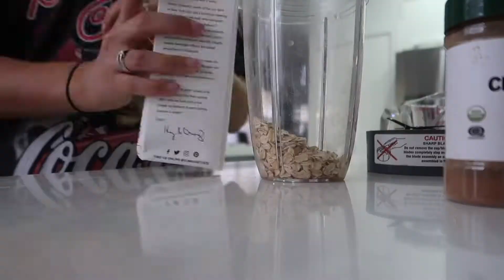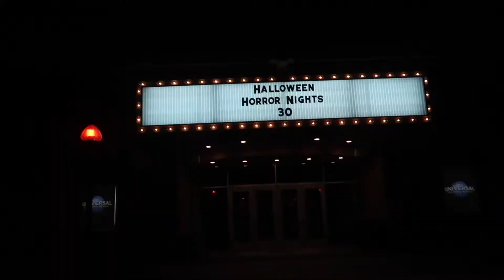HHN 2021 | Vlog #16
Hey Guys! On today’s video I take you with me to Orlando for Halloween Horror Nights! To be honest, HHN was not that good this year due to the pandemic. They tried their best, but I would recommend to go next year instead (or when the pandemic is completely over). We also went to Seaworld, which I haven’t been to in years. A lot has changed in Seaworld but I wouldn’t go again, or at least for now. But, Orlando was still super fun and I got to see the largest burger! It was insanely huge, not even my cousins who eat a lot were able to finish it! Anyways, I hope you guys enjoyed today’s vlog, if you did please give it  big thumbs up and comment down bellow what you would like to see next.